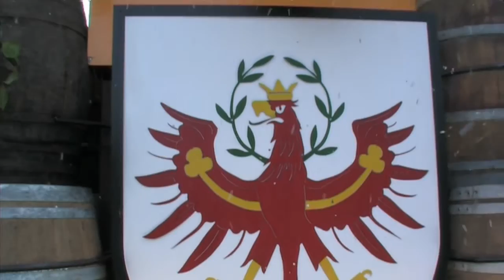Carnevale di Vescovana "2016" - Carnival of Vescovana "2016" by SHVproduzioni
In questo breve video vediamo alcuni momenti del Carnevale "2016" svoltosi in quel di Vescovana ( PD ).